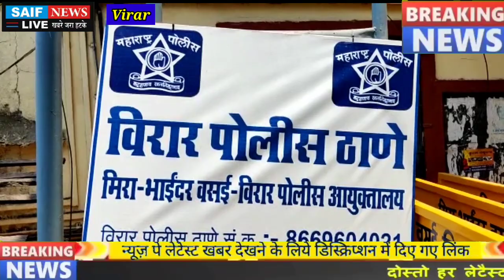घरजमाई ने अपनी सास पर हमला कर पत्नी की कर दी हत्या। विरार गाँधी चौक नरेंद्र माउली बिल्डिंग का मामला